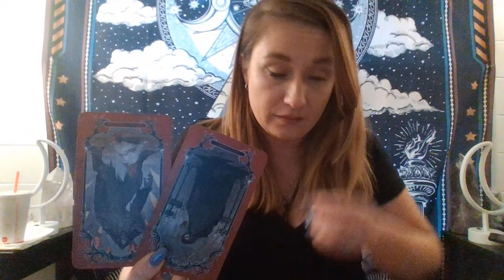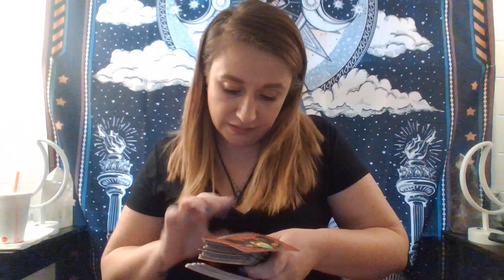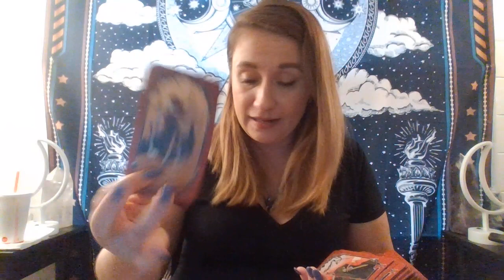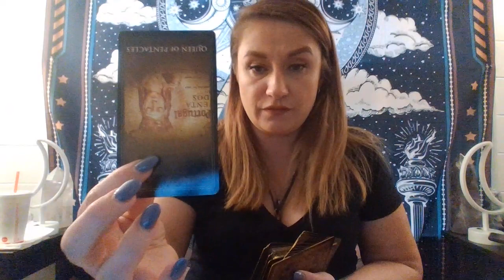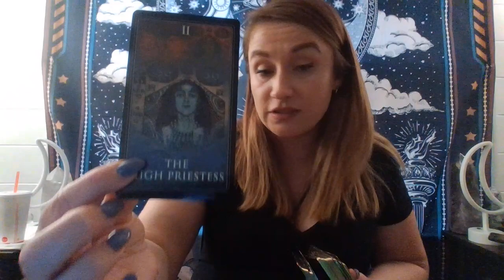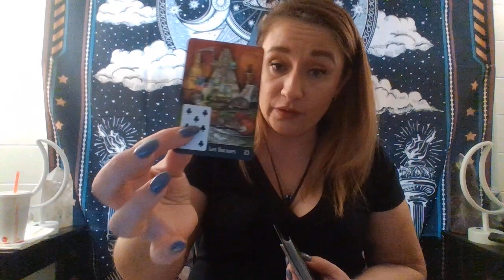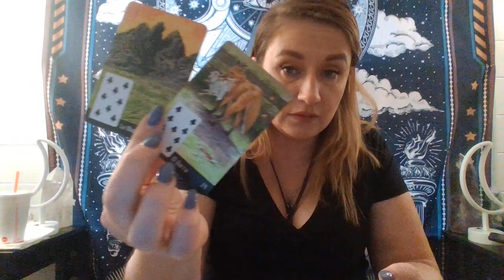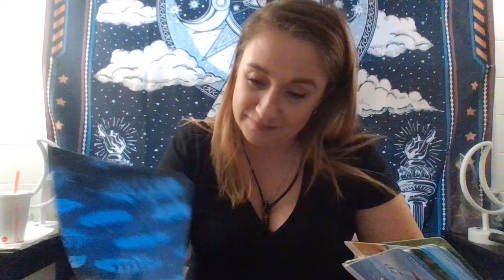SCORPIO tarot 💕HUGE💰FINANCIAL Windfalls are Coming!💥NEXT 3 MONTHS'TAROT READING BELOW!💥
💥Next 3 Months' In-Depth Future Predictions Tarot Reading is Priced at $12.99 USD and the Length of the Video is 30 Minutes - 1 Hour Approximately.👇

🌟SCORPIO💖Next 3 Months' Future Predictions - OCT/NOV/DEC. 2022 In-Depth Tarot Reading

🔮NEXT 3 MONTHS' IN-DEPTH TAROT READINGS 🔮
💥The Pricing is $12.99 USD Each and the Length of Each Video is 30 Minutes - 1 Hour Approximately.👇

🌟ARIES💖Next 3 Months' Future Predictions - OCT/NOV/DEC. 2022 In-Depth Tarot Reading

🌟TAURUS💖Next 3 Months' Future Predictions - OCT/NOV/DEC. 2022 In-Depth Tarot Reading

🌟GEMINI💖Next 3 Months' Future Predictions - OCT/NOV/DEC. 2022 In-Depth Tarot Reading

🌟CANCER💖Next 3 Months' Future Predictions - OCT/NOV/DEC. 2022 In-Depth Tarot Reading

🌟LEO💖Next 3 Months' Future Predictions - OCT/NOV/DEC. 2022 In-Depth Tarot Reading

🌟VIRGO💖Next 3 Months' Future Predictions - OCT/NOV/DEC. 2022 In-Depth Tarot Reading

🌟LIBRA💖Next 3 Months' Future Predictions - OCT/NOV/DEC. 2022 In-Depth Tarot Reading

🌟SAGITTARIUS💖Next 3 Months' Future Predictions - OCT/NOV/DEC. 2022 In-Depth Tarot Reading

🌟CAPRICORN💖Next 3 Months' Future Predictions - OCT/NOV/DEC. 2022 In-Depth Tarot Reading

🌟AQUARIUS💖Next 3 Months' Future Predictions - OCT/NOV/DEC. 2022 In-Depth Tarot Reading

🌟PISCES💖Next 3 Months' Future Predictions - OCT/NOV/DEC. 2022 In-Depth Tarot Reading